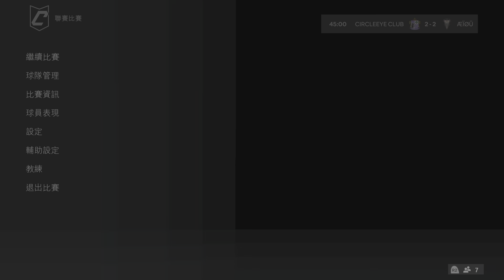FC 24_20240801(œìõÜ vs CircleEye Club)